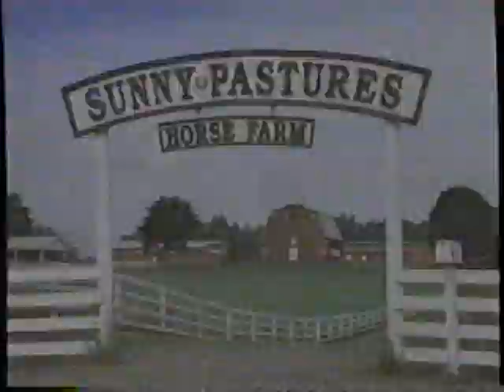1996 Ford Mustang GT and Cobra ""Sunny Pastures" TV Commercial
The commercial was originally aired on November 12th, 1995. It was run during the "1995 Napa 500 Winston Cup Race" on ESPN. ESPN is a basic cable channel televised across the country.